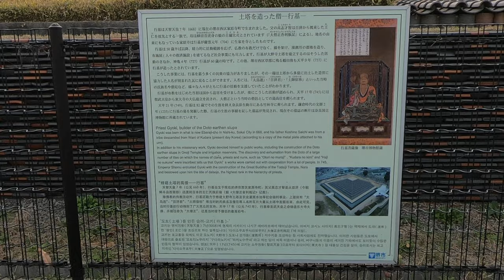Spectacular Pyramid Shaped Stupa - One Of Japan's 3 Famous Buddhist Pyramids - Dotō 土塔 Osaka Japan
Dotō (土塔) is a Nara period Buddhist relic (circa 727AD) located in the Dotō neighbourhood in Sakai, Osaka (大阪府堺市). It's also known as Ōno-ji Doto (大野寺土塔) after the temple on whose grounds it is located. This is one of the "3 Famous Buddhist Pyramids" in Japan and I have a video of another of the 3 called Kumayama Iseki (熊山遺跡) - please check it out

A well-known buddhist priest named Gyōki established the temple of Ōno-ji in 727 AD, and the nearby Dotō was built as per his instructions, according to the Gyōki Nenpu (行基年譜) which is a Kamakura period semi-factual biography of Gyōki. This earthen stupa (shaped like a square-based pyramid with the top cut off) measures 53 meters on each side and is approximately 9 meters tall, and is orientated towards the four cardinal directions. It consists of 13 layers arranged like a step pyramid, constructed by stacking clay blocks side by side, and compacting with soil in the spaces in between. The exposed portion of each layer was covered with around 60000 clay roof tiles. Some 1300 of those excavated tiles are inscribed with characters written using spatula-shaped tools. Most of the inscriptions are the names of people with various social standing such as monks, gentry, and also commoners, who are believed to have donated the tiles as votive offerings. Some of the tiles have the date "Jinki 4", which corresponds to the year 727 AD, and thus providing corroboration for the story in the Gyōki Nenpu.

The site itself has been restored to what archaeologists and historians believe to have been its original appearance i.e prior to 2009 its appearance was like the grass mound that remains on one side of the pyramid as we see it now.

It's pretty awesome to see something like this in Japan!

A: You are watching footage of a "kofun/古墳" - kofun are tombs in Japan that were created during the Kofun Period (roughly between the 3rd and 7th Century AD) - this era was preceded by the Jomon and Yayoi periods, and followed by Asuka, Nara and so on. These tombs were built as burial chambers for people from Japanese imperial families and other people of higher status in society during those days. The most well-known and generally largest tombs are found around Kyoto and Osaka, but they are found all over Kansai, Kanto, Tohoku etc., and even in other parts of Japan such as Shikoku and Kyushu. Figures vary greatly, but some sources state there are over 160000 of these kofun in Japan. At times you will see haniwa on and around kofun - haniwa are terracotta figures which were made in various shapes, including being formed as people and animals.

Ideally I'd like to build a kofun appreciation community of sorts, but that is just a dream right now. You can hit me up on: